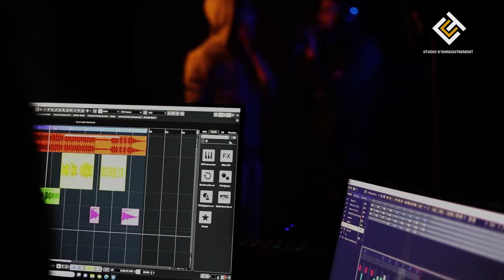aymen chaabeni feat fawara -e5er tasiwira (musique officiel ) 2024 آخر تصويرة أيمن الشعباني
جبل و رشادة
اخر تصويرة
أيمن الشعباني
تطاوين
تراث